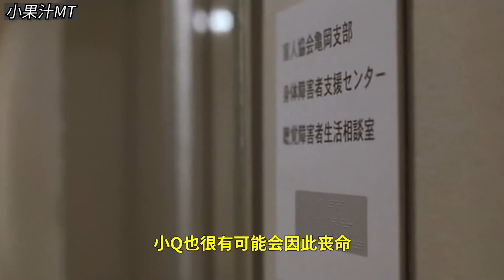一部很廢紙的日本電影，導盲犬的一生究竟是怎樣的？每次看都有不一樣的感觸。【小果汁】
本期推薦《導盲犬小Q》
導盲犬的一生都在為人類服務著，它們是我們的好朋友，無論是導盲犬還是普通的狗狗，希望我們都能善待它們。